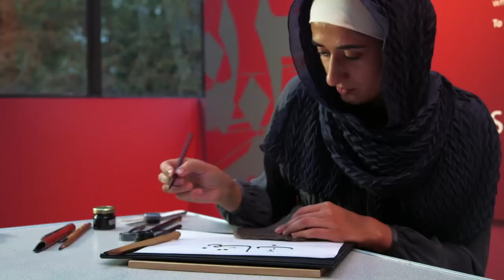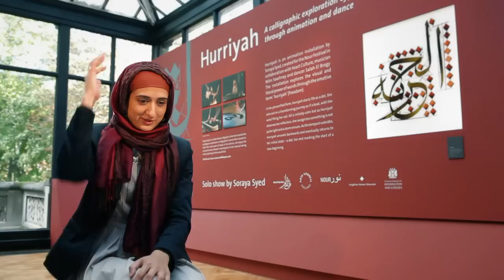THE POWER OF WORDS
A short promo video on calligraphic artist Soraya Syed and her recent practice.